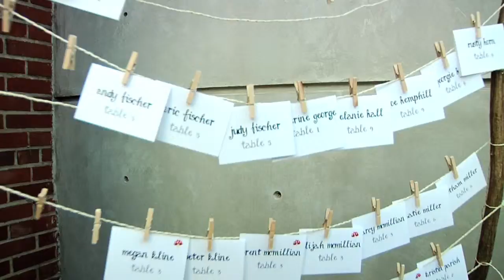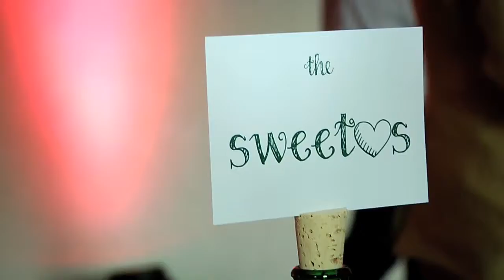Evans Wedding Chapter 4 - Nashville Wedding Videographer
Introducing Mr. and Mrs. Evans! The newlyweds head to Ruby to join their guests after their wedding celebration, where cocktails, corn hole and delicious food awaits.
Thanks to the following wedding professionals for being amazing partners:
Modern Vintage Event Planning
She + Him Photography
Blakemore Church of the Nazarene
Ruby
Southern Tents and Events
Melanie Hall Design
Whole Foods Catering
Village of Flowers
and my fabulous assistant, Jennifer Pinckney!